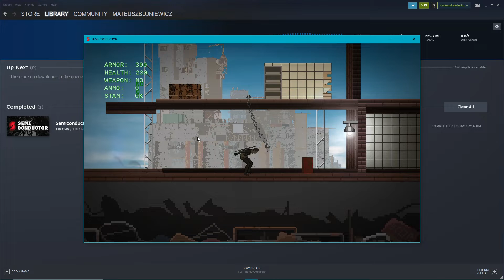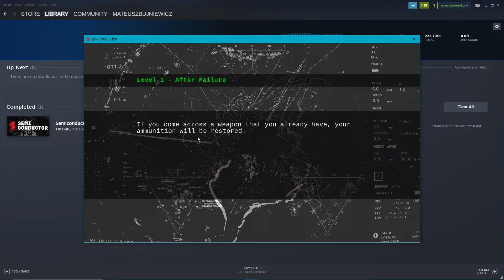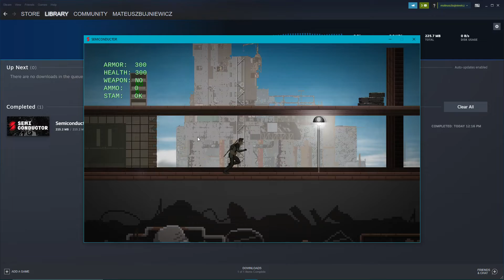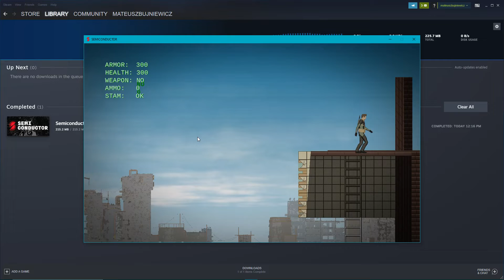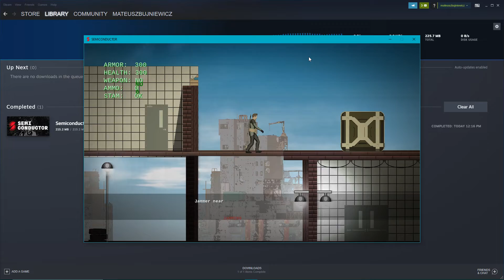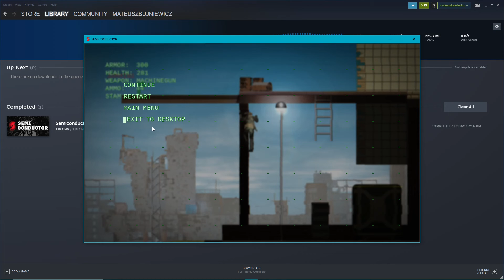My brother picked the game... Semiconductor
yeah so in this video my brother picked a game off of steam and i downloaded it and played it with him in this video.